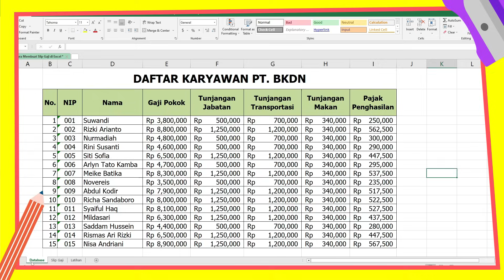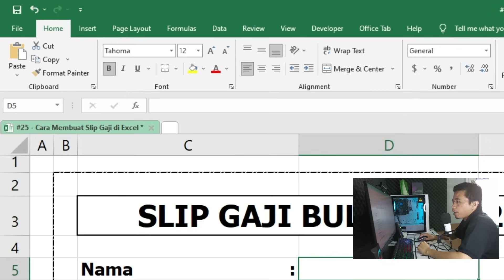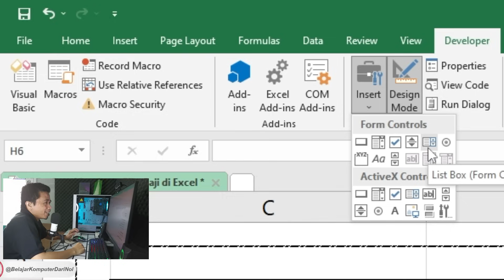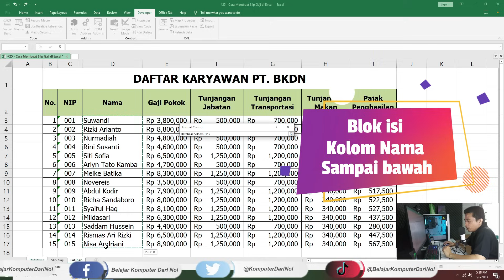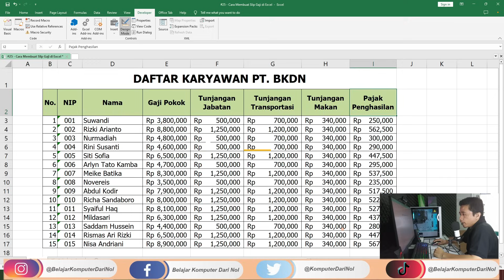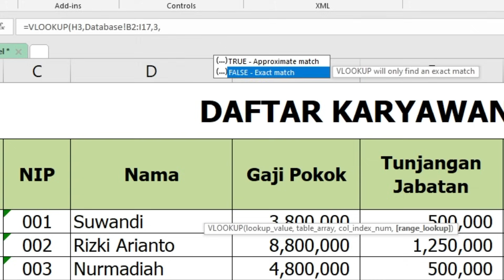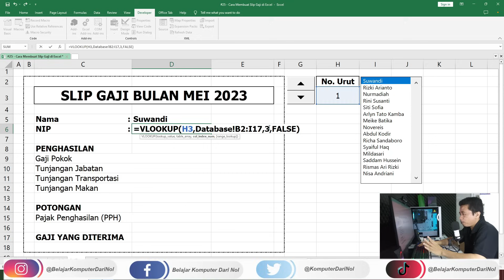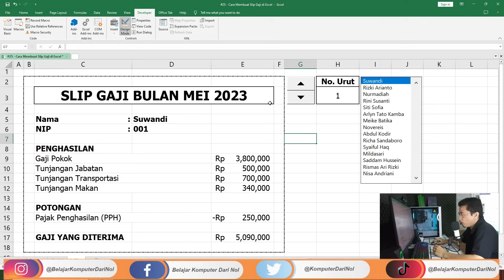Cara Membuat Daftar Gaji Karyawan dengan Excel - Slip Gaji Otomatis dan Simpel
Tutorial kali ini menjawab request dari salah seorang peserta kelas BKDN tentang cara membuat daftar gaji karyawan dengan excel dalam bentuk format slip gaji otomatis, ternyata buatnya simpel, hanya butuh 1 rumus aja udah beres. Yuk disimak sampai habis, biar skill kalian nambah :)

OKA !